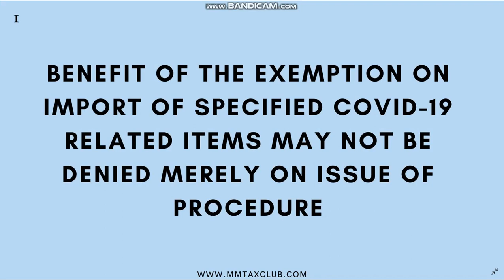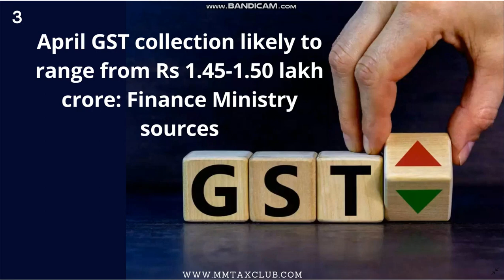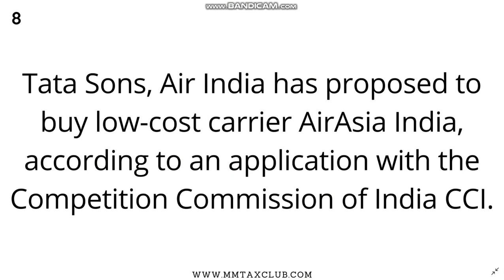Tax10 E-86 | Ten Tax and Financial Information of the day | 28-04-22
Benefit of the exemption on import of specified COVID-19 related items may not be denied merely on issue of procedure
CBDT issued revised instructions for constitution and functioning of ‘Local Committees to deal with Taxpayers Grievances from High-Pitched Scrutiny Assessment’
April GST collection likely to range from Rs 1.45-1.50 lakh crore: Finance Ministry sources
The Bombay High Court has granted bail to Madan Chaturvedi, chartered accountant of Vivo Group in connection with the Rs 4,300-crore PMC Bank alleged fraud case. He was arrested on January 23, 2021, and since then was in custody in the case.
Nepal bans import of luxurious items as foreign exchange reserves decline
₹ 2.78 lakh crore of compensation released to States for the year 2020-21 itself ; nothing is pending for the year
Cotton yarn rates to be announced in May; TN textile mills expect reduced prices
Tata Sons, Air India has proposed to buy low-cost carrier AirAsia India, according to an application with the Competition Commission of India CCI.
Indifi Technologies announced the appointment of Rajnish Kumar, former Chairman of SBI, as an Advisor.
Apple's contract manufacturers are expected to make iPhones worth ₹47,000 crore in India this fiscal